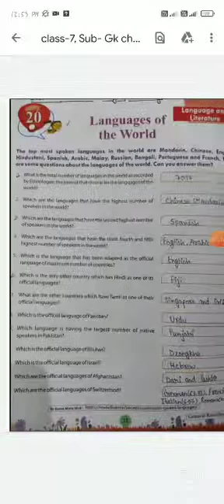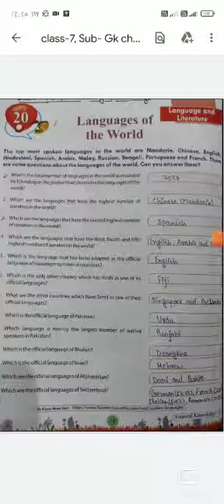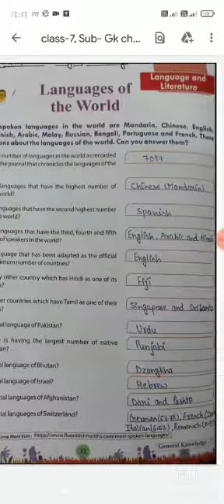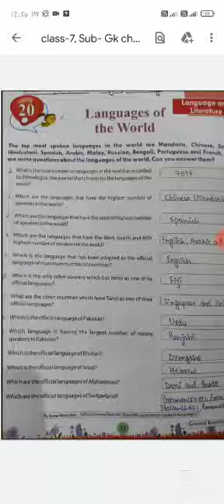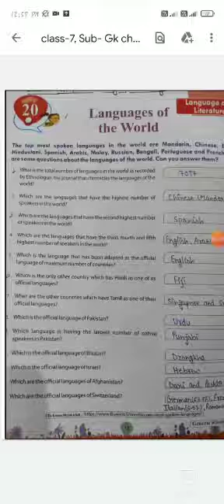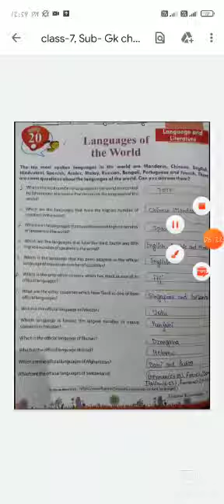Class-7th Gk Ch-20 language of the World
Video from Silver Oak Public School